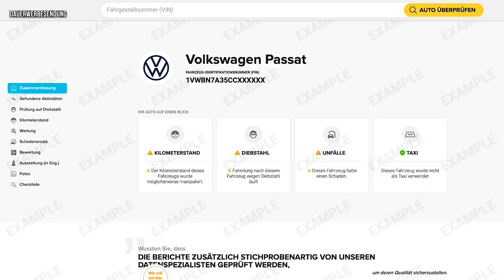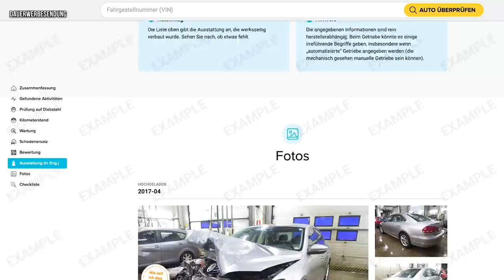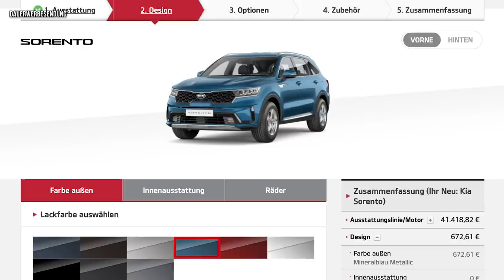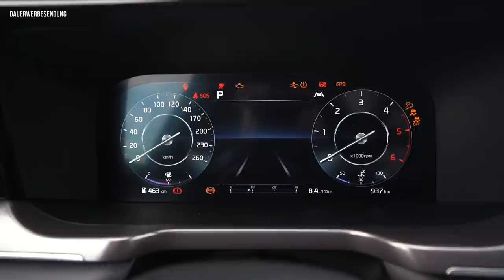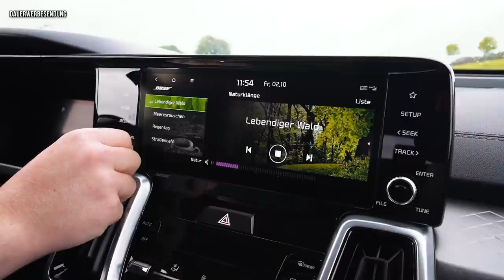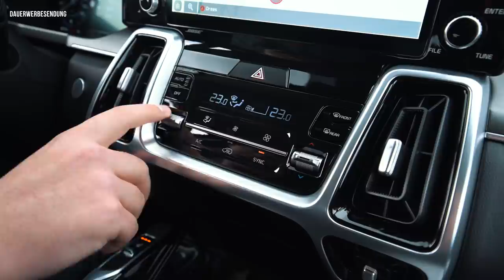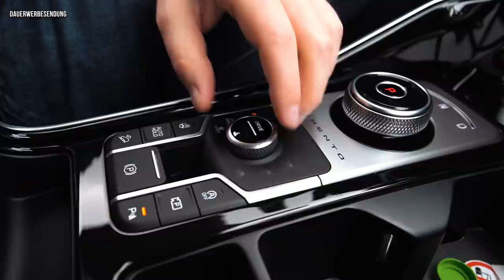Der NEUE KIA Sorento 2.2 CRDi (202PS, 440Nm) | Riesen SUV zum fairen Preis | REVIEW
WERBUNG
JETZT 10% bei carVertical sparen:

Lange haben wir gewartet, jetzt konnten wir ihn endlich fahren. Den nagelneuen KIA Sorento. Der große Siebensitzer kann mit enorm viel Platz, Fahrkomfort und einem unbestechlichen Preis überzeugen. Bei kaum einem anderen Hersteller bekommt ihr so viel Auto für einen so fairen Kurs. Wir haben uns den Sorento mit 2.2 Liter Diesel und Allrad genauer angeschaut. Egal ob Daten, Platz, Preise oder Offroad Fähigkeiten, wir verraten euch alles zum neuen SUV von KIA!